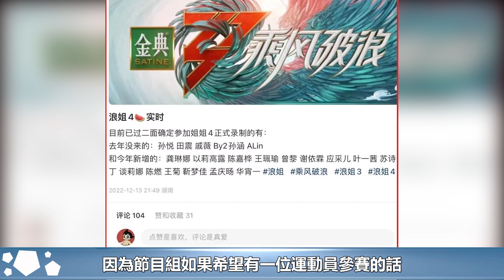網曝《浪姐4》完整名單，田震孫悅再合作，2位舞者值得期待︱田震︱孫悅︱浪姐4#追劇少女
網曝《浪姐4》完整名單，田震孫悅再合作，2位舞者值得期待